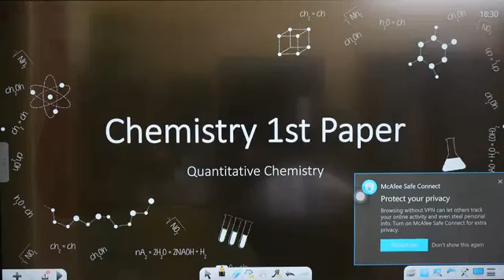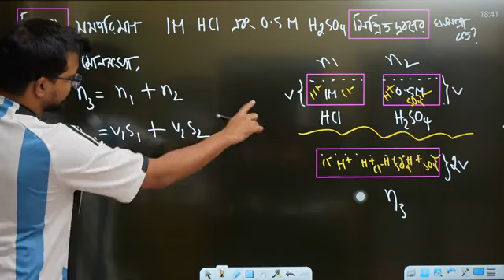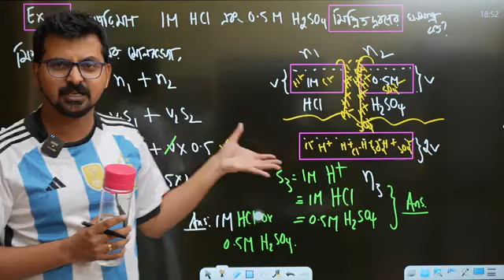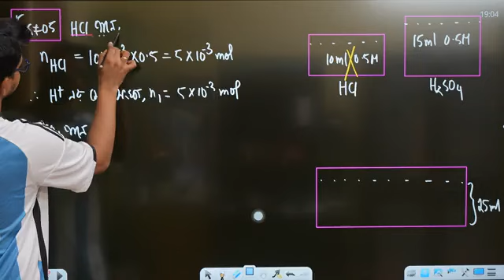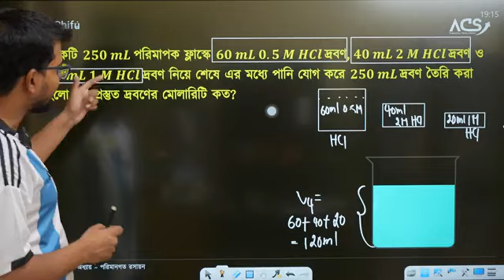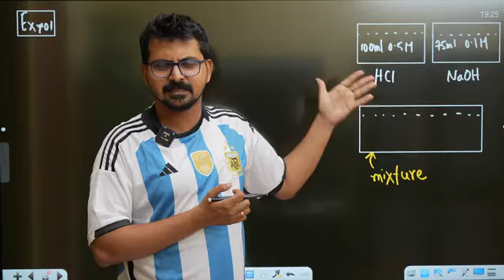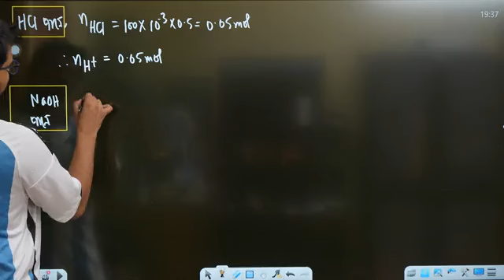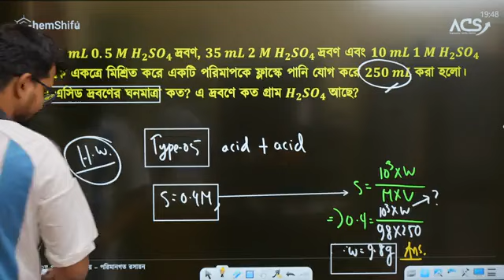পরিমাণগত-5|| Sanjoy Chakraborty